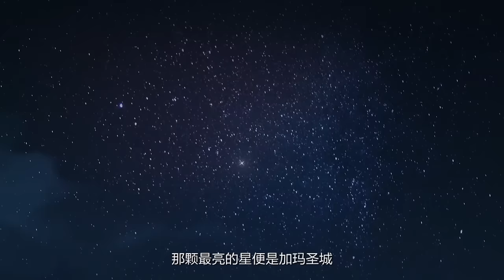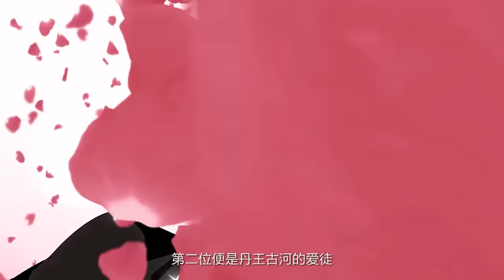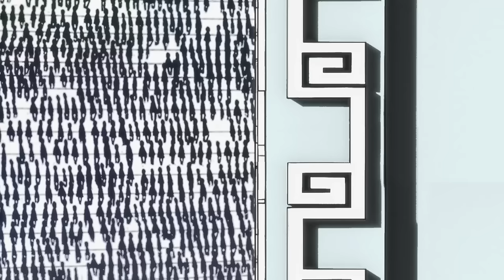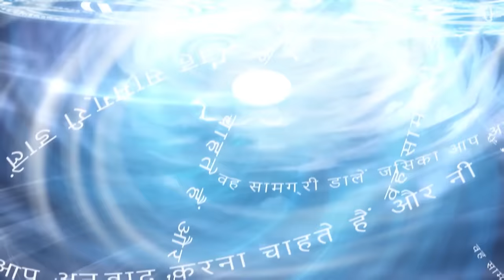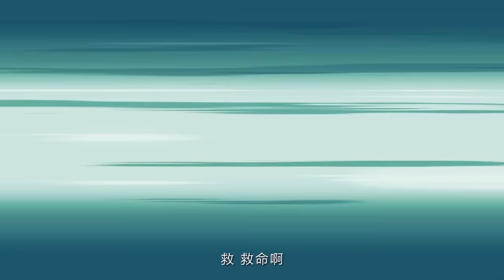Multi Sub 【斗破苍穹】| Battle Through The Heavens | Season 2 Collection